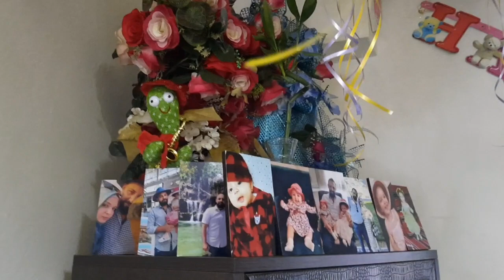عيد ميلاد الأميرة ماريا .. ماشاء الله .. الله يحميكي وشوفك بأعلى المراتب يا روح الماما ..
ماريا يا تاني حبة بعنقودي بحبك قد الدنيا ياماما
الله يحميكي يارب